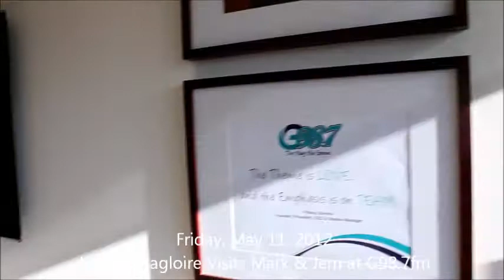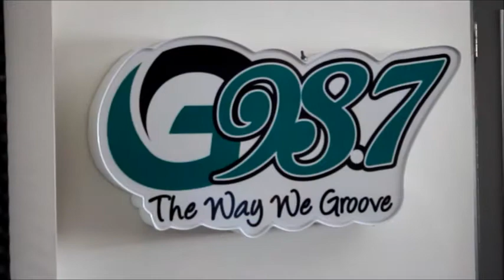Toronto Revellers Jamaal Magloire visits Mark & Jem on G98.7fm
Toronto Revellers band leader Jamaal Magloire visits Mark Strong & Jemeni at G98.7fm on Friday, May 11, 2012 to talk about the launch of his BOLLYWOOD costumes on Saturday, May 12, 2012 at the Amenian Community centre (45 Hallcrown Place, VP & 401). for more information! (Video by Stacey Marie Robinson)